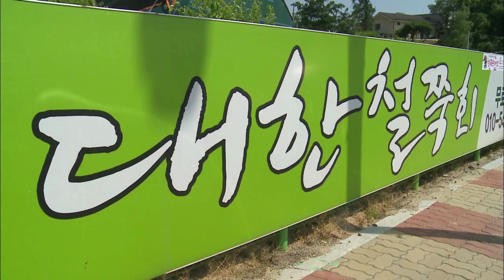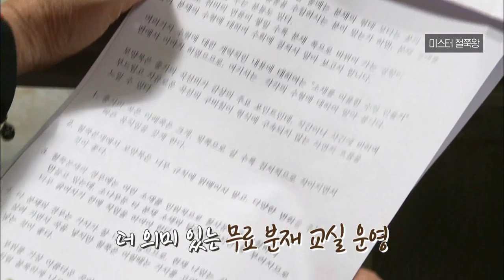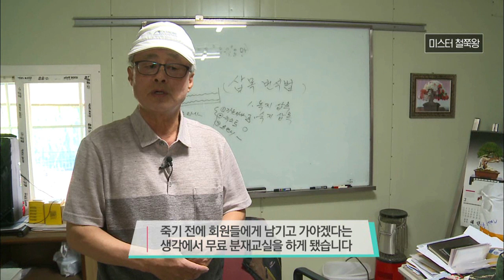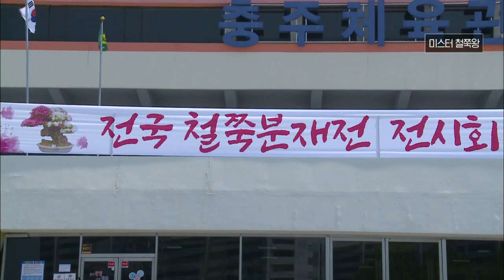철쭉의, 철쭉에 의해, 철쭉을 위해 사는 남자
월~금 오전 08:30 ~ 09:30